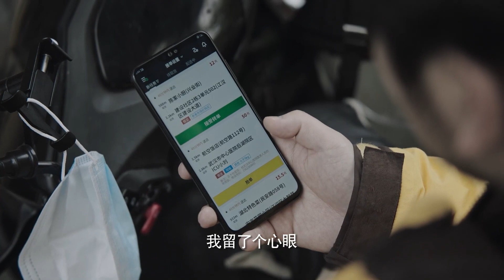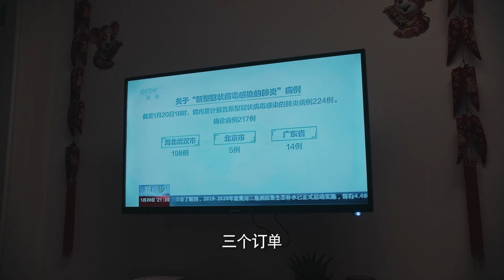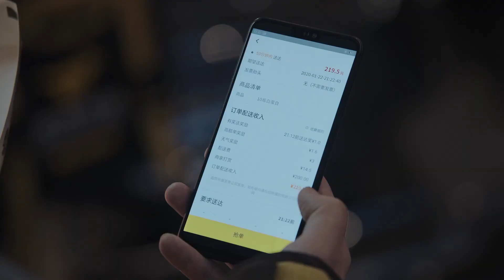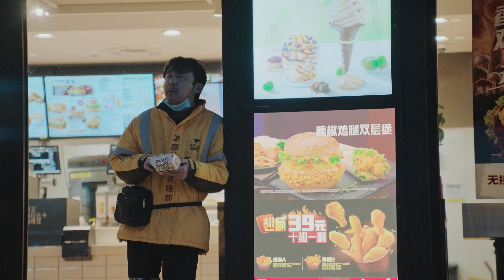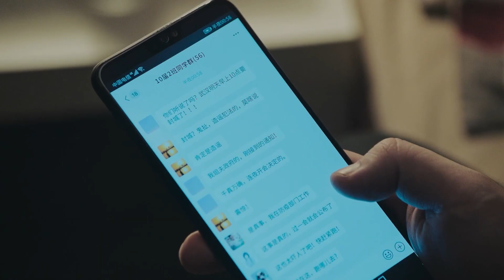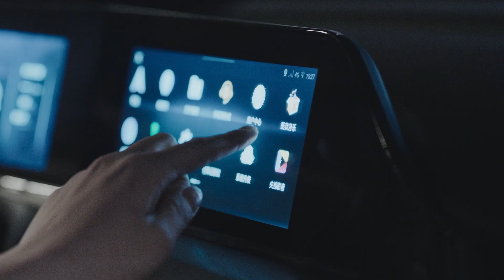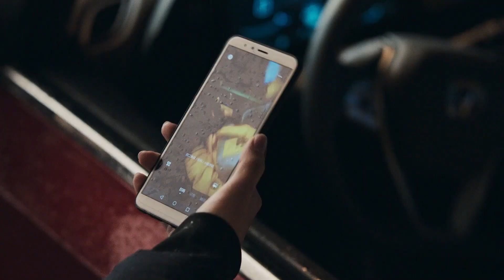雷佳音冒着生命风险帮助身处困境的人们，这样的勇气谁不敬佩🥹 | 《在一起》With You 速看EP03 | 雷佳音、倪妮、张静初、蒋欣、郝平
【剧情简介】该剧以“抗疫”期间各行各业真实的人物、故事为基础，由单元故事组成，讲述了平凡人挺身而出参加全民武汉抗疫的故事。